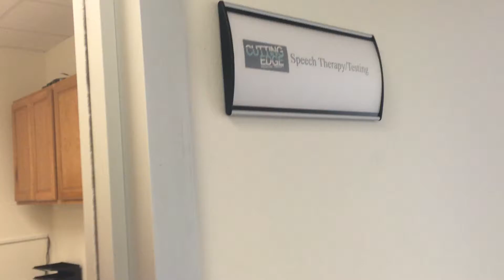Speech Therapy For Children With Special Needs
Erin explains why we offer speech therapy and how it's helped our clients

800 N. Watters Road
Suite 150